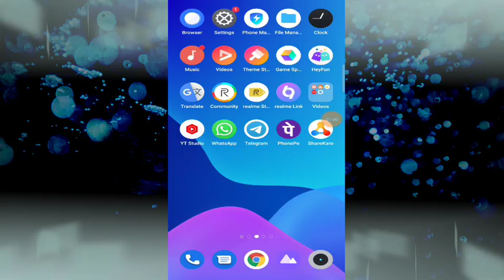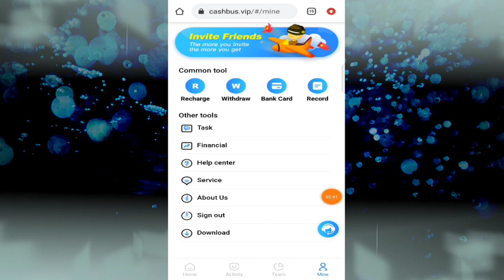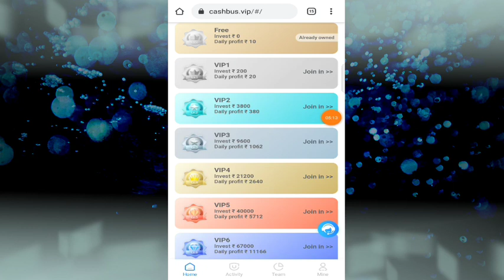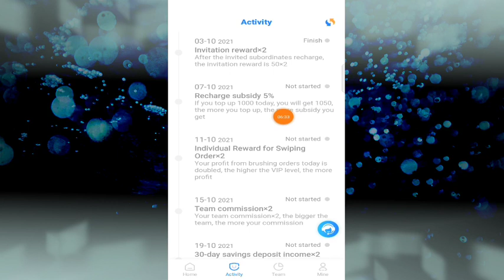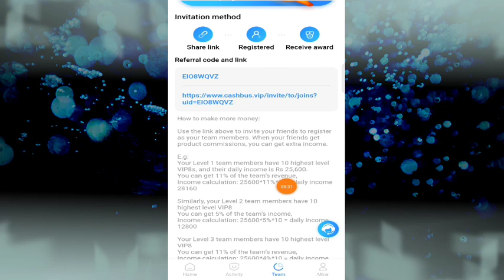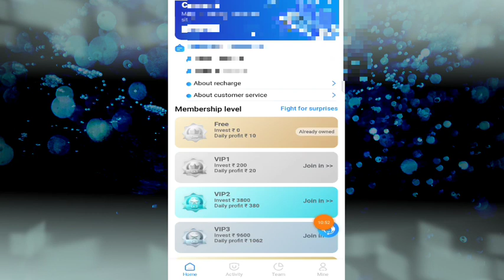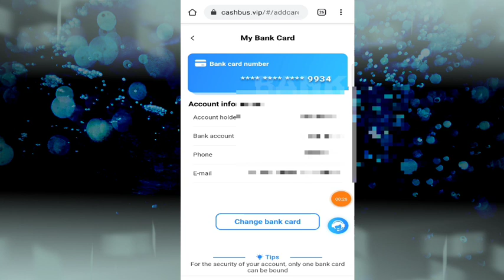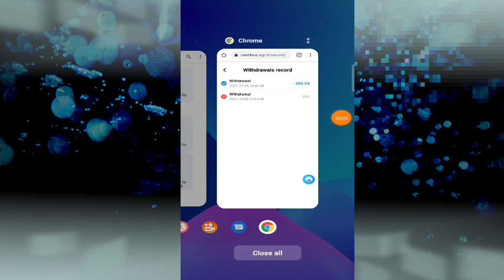Cash Bus App payment proof || Cash Bus App se paise kaise kamaye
🤑 cash Bus App download link🤑

2021 earning app

 earning apps

cash bus app

 cash bus

cash bus app payment proof

cash bus app real or fake

cash bus app new order grabbing App

cash bus app today new update

cash bus app se paisa kaisa kamaya

cash bus app full details

cash bus app live recharge

cash bus app kab tak chalega

cash bus app invest kara ya nahi

cash bus app unlimited refer trick

cash bus new earning app

Disclamer -:
धन्यवाद 🙏🙏🙏